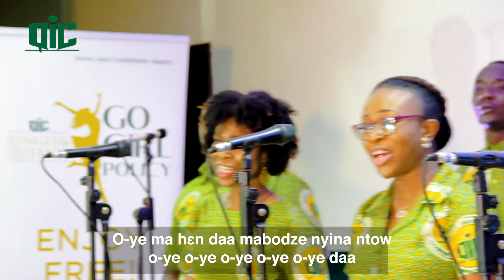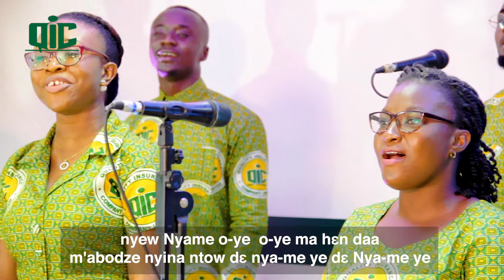NYAME YE by NEWLOVE ANNAN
PERFORMED BY QIC CHOIR recorded by PMP